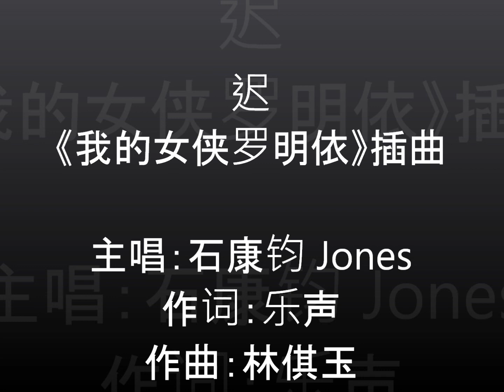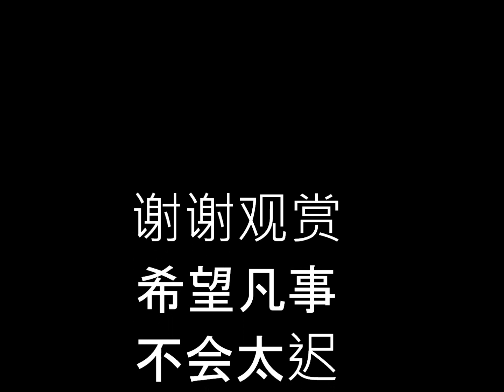迟 《我的女侠罗明依》插曲 - 石康钧 （lyrics）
《迟》 我的女侠罗明依插曲

主唱：石康钧
作词：乐声
作曲：林倛玉

我已经习惯用这样的方式
来表示内心最汹涌的心思

沉默中开始 和寂寞对视
思念披上掩饰

你眼神像是不说谎的镜子
我看不到任何彼此的样子

我努力找寻位置安放我名字
让距离最合适 显得很理智

可是爱如此真实 一打开无法收拾

我宁愿清醒的太迟 不敢放肆一次
等待即使太讽刺

可是爱无需解释
再难捱 它也不会停止

我会让我的心坚持一次
跟随你 像一道影子

等待即使太讽刺

跟随你 像一道影子 喔...

哪怕爱到最后变得太迟
我也会对自己诚实